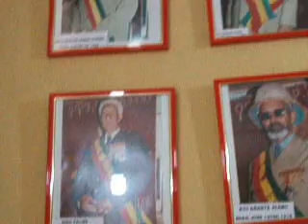Ethiopia Shashemene (Shashamane) Feb 2007